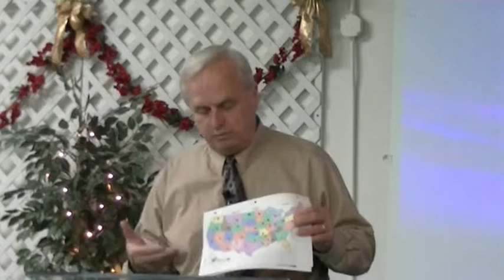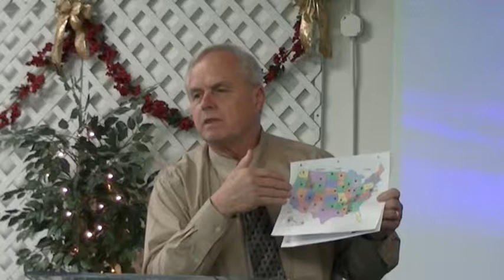its impossible for me but not for god 11 10 13